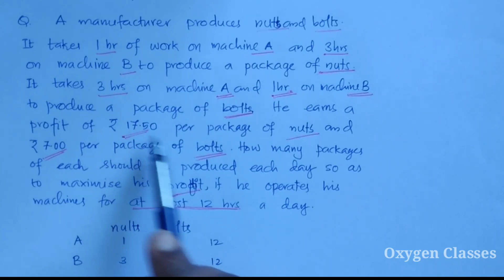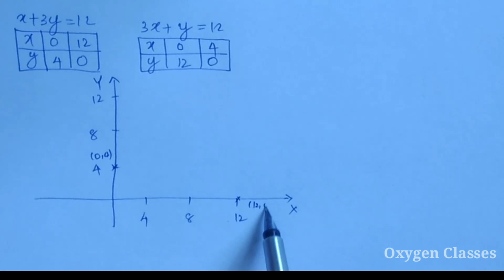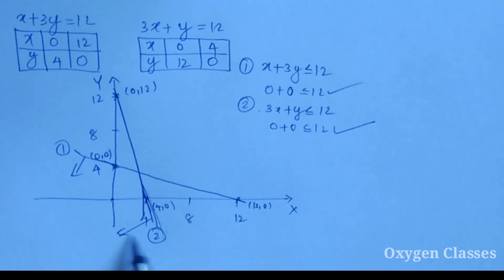Word Problem (Manufacturing) Malayalam | Linear Programming Problem(Part 3)| +2 Mathematics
Word Problem (Manufacturing) Malayalam
Linear Programming Problem(Part 3)
+2 Mathematics
Chapter 12